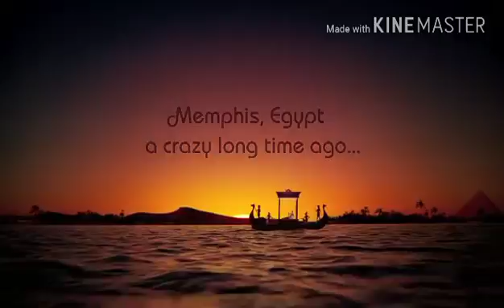Katy Perry - Dark Horse